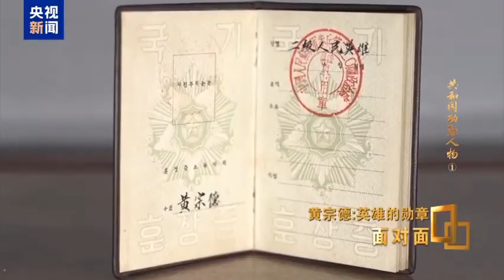22岁志愿军一等功臣只身俘敌22人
共庆中华人民共和国75周年华诞，黄宗德被授予“共和国勋章”。1953年，抗美援朝金城反击战，黄宗德打掉敌地堡3个，毙敌7人，只身俘敌22人，被授予中国人民志愿军一等功臣、二级战斗英雄，那时他年仅22岁。回忆战斗经历，93岁老英雄说宁愿牺牲不能丢烈士！